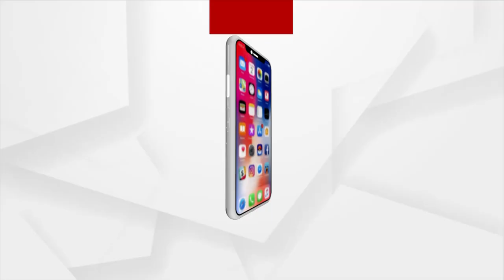Patitapaban Mangal Alati | ସକାଳୁ ଦର୍ଶନ କରନ୍ତୁ ପତିତପାବନଙ୍କ ଦିବ୍ୟ ଆଳତି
|| ଜଗନ୍ନାଥ ସମସ୍ତ ଜଗତର ନାଥ ||
|| ସେ ହିଁ ପାପୀର ପାପହାରୀ, ଦୁଃଖୀର ଦୁଃଖହାରୀ, ସେ ହିଁ ତ ସମସ୍ତ ଜଗତର ପାଳନକର୍ତ୍ତା ||